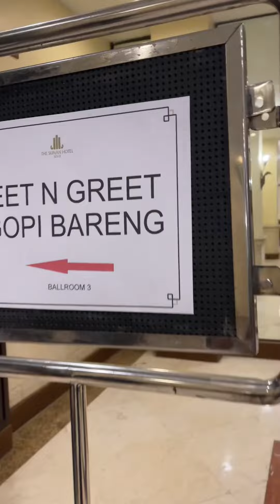Ngopi bareng Slank | Solo